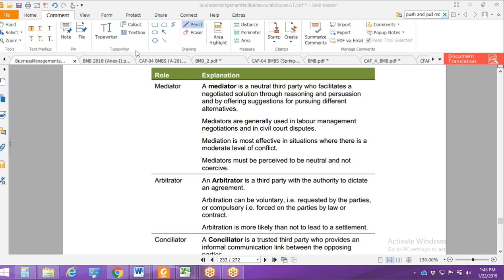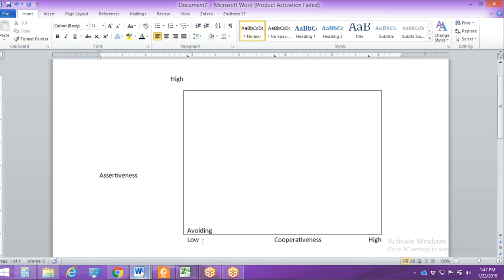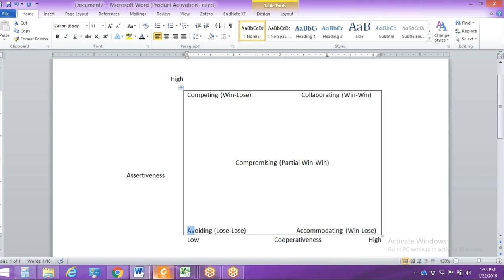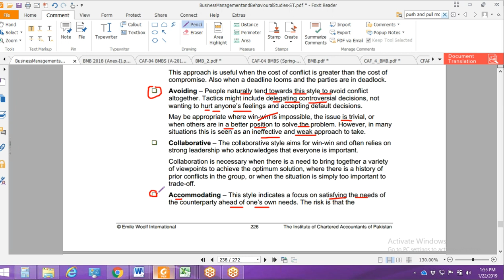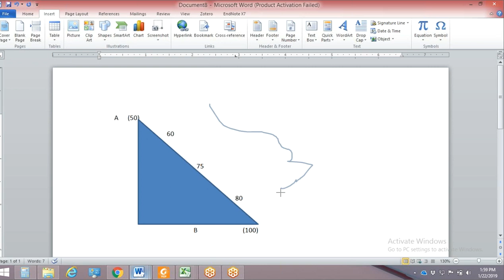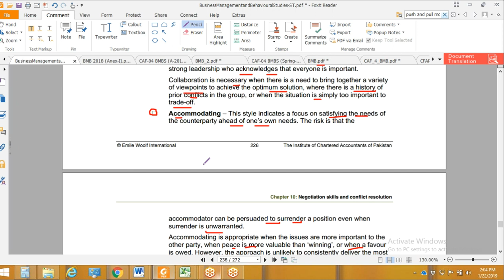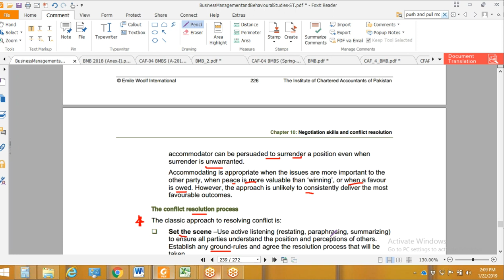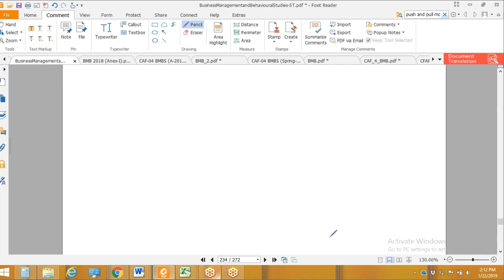lecture-65 Business management and behavioral studies (Bmbs) CAF-04-----------ICAP